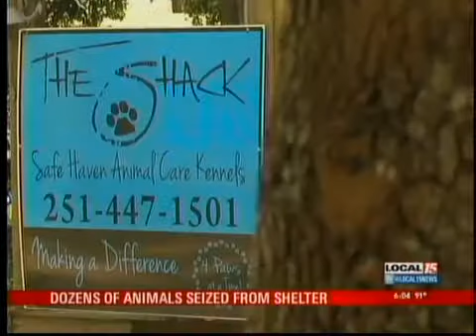Dozens of Animals Seized From Rescue Shelter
SEMMES, Ala. (WPMI) Officials are investigating possible animal cruelty after dozens of dogs and cats were found living outside in the scorching heat in filthy conditions.
Now the Mobile County Animal Shelter and the Animal Rescue Foundation are asking for donations to help care for the animals they seized from the Safe Haven Animal Care Kennel in Semmes, otherwise known as The Shack.
The District Attorney will have to decide whether to press charges.
County investigators said the conditions at The Shack were unacceptable and unsafe. But the owner said she was doing the best she could with the resources she had, and always has the animals best interest at heart.
About a year and a half ago, The Shack's owner, Robbie Fitzgerald, opened the rescue shelter behind her home in Semmes. They take in abused and neglected animals, and help them find good homes.
On Friday, when Local 15 went out to the location, cages and shacks on the property were empty, after the Mobile County Animal Shelter seized 63 dogs and cats.
I'm not worried about me. I'm worried about these animals. You know, I don't do what I do to have them go back to the shelter and I just want them to find good homes, cried Fitzgerald.
There were conditions there we considered very unsafe for the animals, said Humane Officer Carmelo Miranda.
Officials said nearly all the animals have ringworm, fleas, tics and other medical conditions that weren't being properly treated.
The dogs are exposed to the weather elements at all times. If it's 90 degrees then they're exposed to that. If it's storming, raining, they're exposed to that.We just wanted to give them a chance to have a better life, said animal cruelty investigator Deanna Kelley.
The county's investigation began in June after two dogs died from heat stroke inside a shed after an air conditioning unit went out.
They were stacked in kennels on top of each other inside this room. Eighteen of them. All 18 were suffering from heat exhaustion, said Kelley.
Then on Sunday, a dog was severely injured after another dog attacked it.
Fitzgerald said watching the county take away the animals she spends at least 12 hours a day caring for, was more than she could bear.
It's very hard. A lot of the animals we have are not exactly what every home is looking for, but you know, we love them, said Fitzgerald.
The animals cannot be adopted until the court case is over.  But they are safe and enjoying air conditioning.